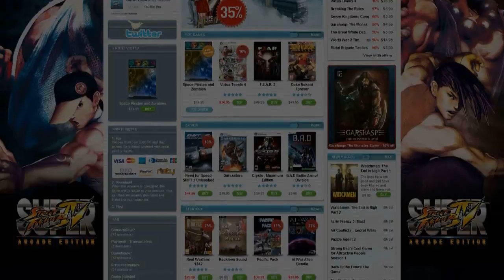Elder Speak - E3 2012 Day 2: Sony Recap, Wii U Lineup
Video by Patrick Feng.

Game in the background: Mount and Blade Warband: Napoleonic Wars

1:20 Playstation All-Stars

5:55 God of War: Ascension

7:41 The Last of Us

9:45 Pikmin 3

10:51 Zombie U

12:05 Super Mario Bros. U

14:44 Wii Fit U

15:47 Sing

18:00 Watch Dogs